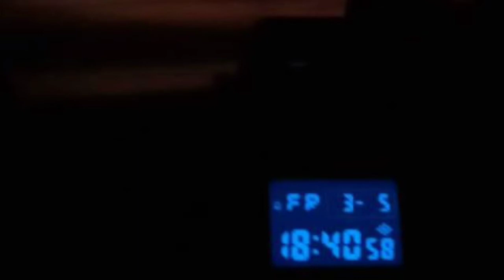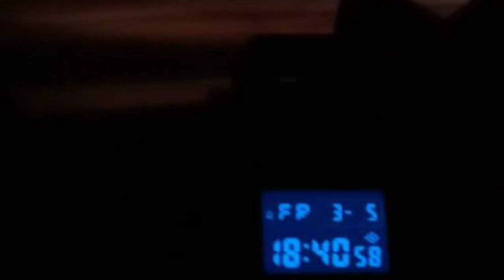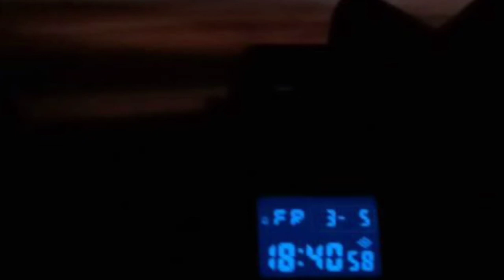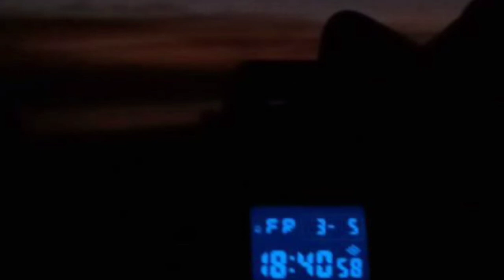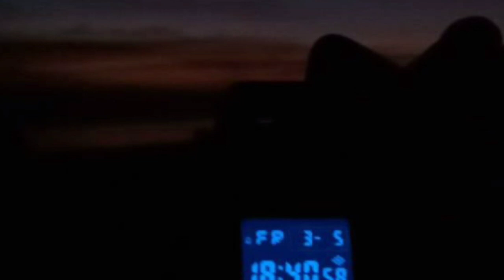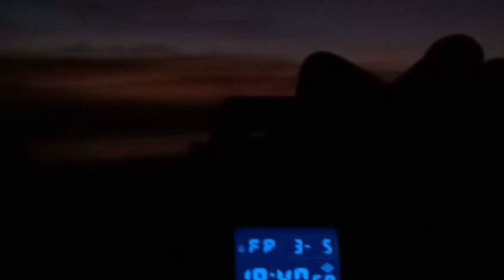mari belajar ilmu ma'rifat biar hidup tambah indahh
ayo pengajian rumiyen...